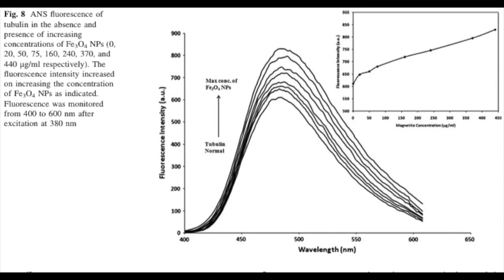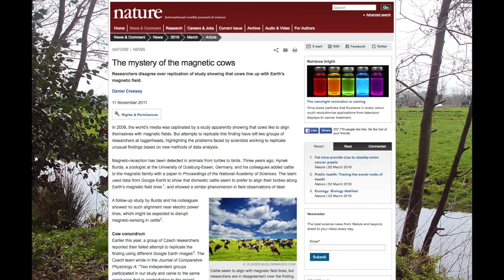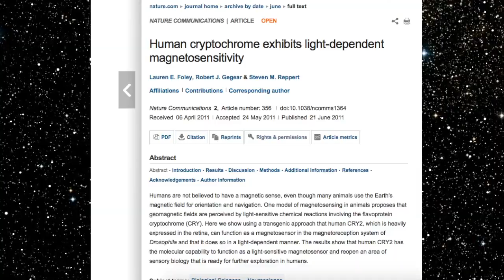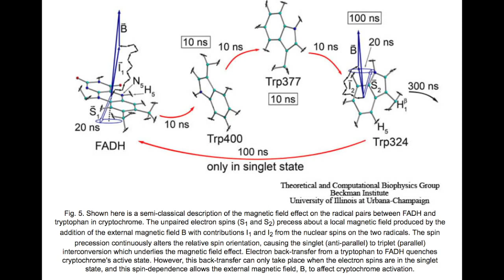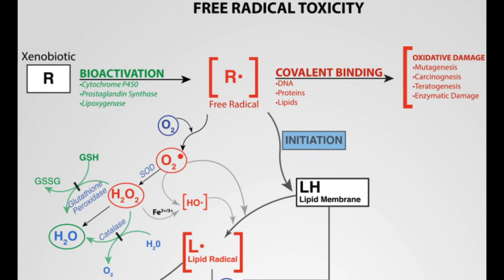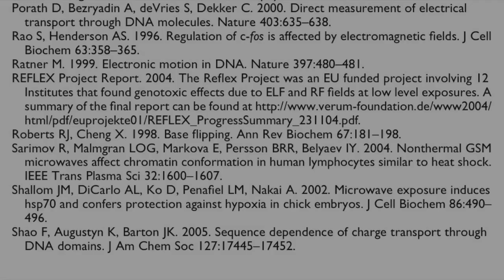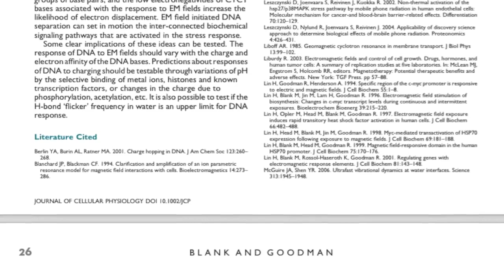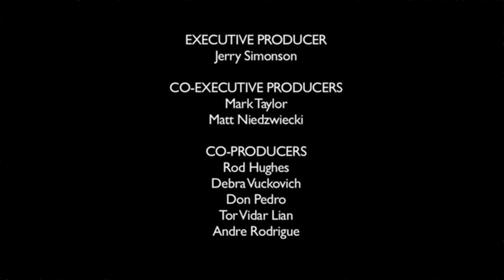Magnetoreception Mysteries | Electricity of Life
Continuing an inquiry into the electromagnetic sensitivity of various organisms, we take an accessible look at the biology involved. We consider some interactions with EMF from the scale of cow herds down to the nucleotides of DNA.

A Quantitative Assessment of Torque-Transducer Models for Magnetoreception.

Magnetosensitive neurons mediate geomagnetic orientation in Caenorhabditis elegans.

One Mechanism of Migratory Birds’ Direction Sense is Impaired by Radio and Electronic Noise.

Anthropogenic electromagnetic noise disrupts magnetic compass orientation in a migratory bird

“Magnetoreception of Directional Information in Birds Requires Nondegraded Vision.”

Observation of Magnetic Field Effects on Transient Fluorescence Spectra of Cryptochrome 1 From Homing Pigeons

SOURCES

Magnetic particle-mediated magnetoreception.

No evidence for intracellular magnetite in putative vertebrate magnetoreceptors identified by magnetic screening.

Further support for the alignment of cattle along magnetic field lines: reply to Hert et al.

Informative article on cryptochrome research written by two PhD-level scientists.

Magnetically Sensitive light-induced Reactions in Cryptochrome are Consistent with its Proposed Role as a Magnetoreceptor.

Magnetic Field-Responsive Domain in the Human HSP70 Promoter.
Lin H, Blank M, Goodman R. 1999. Journal of Cellular Biochemistry 75:170-176.

The ending song “Precipice” was originally composed by Kamakaze for Subnautica.